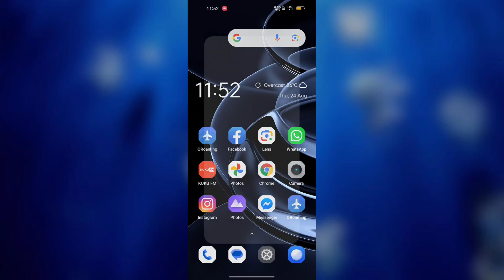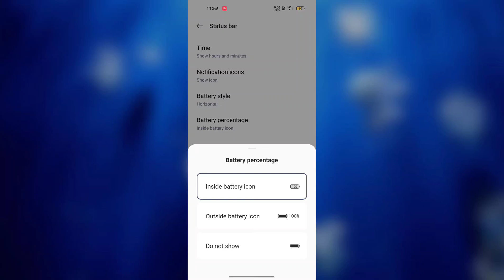Realme C53 How to Show Battery Percentage | Battery Percentage Kaise Show kare